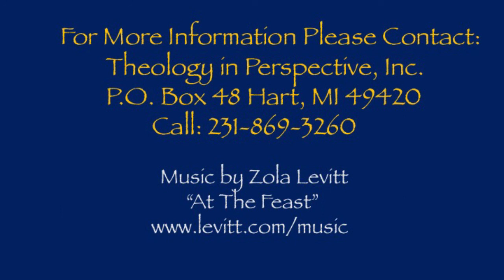Salvation is Permanent and Assured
In this video Dr Baker discusses the concept of Holy Spirit Sealing from Ephesians chapter one assuring the genuine believer of Christ's death and resurrection of eternal security.